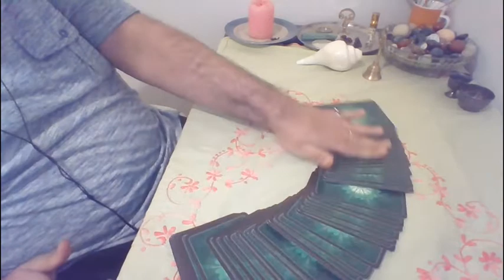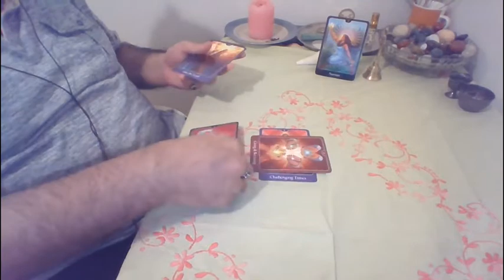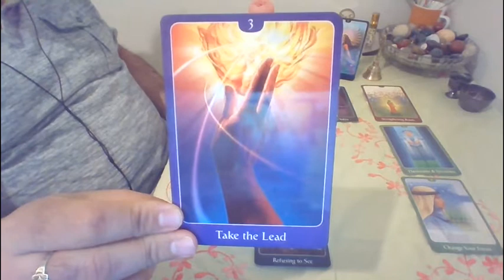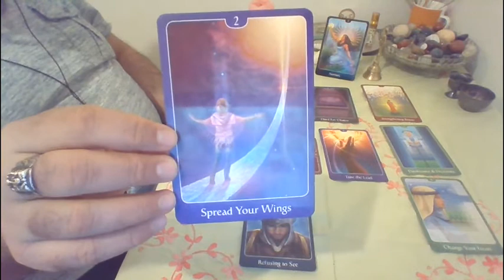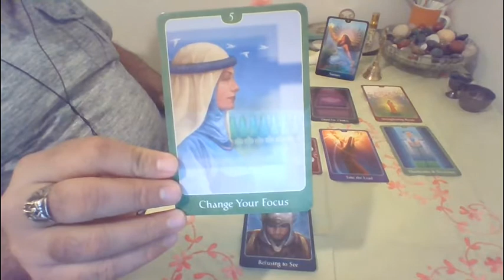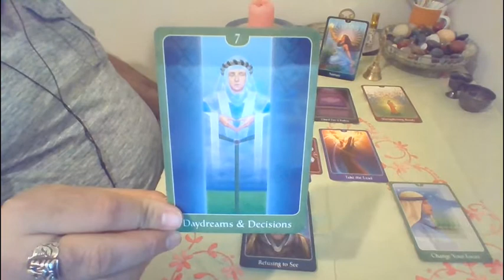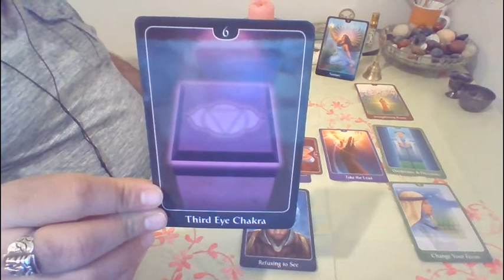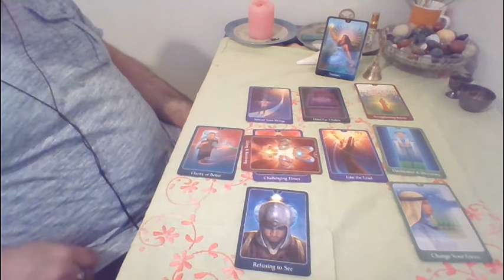Scorpio Horoscope Tarot reading timeless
PLAY LISTs